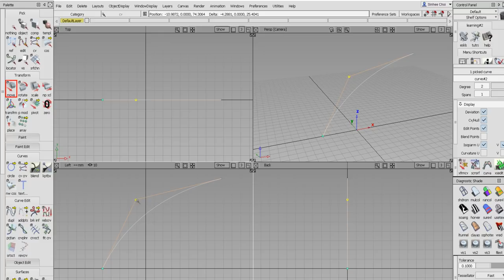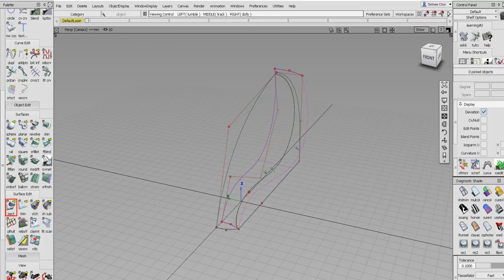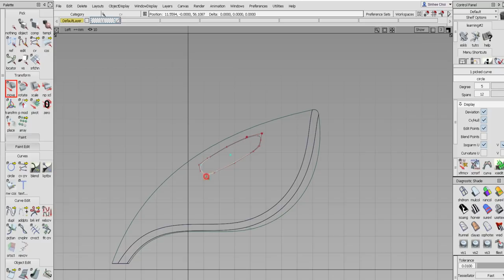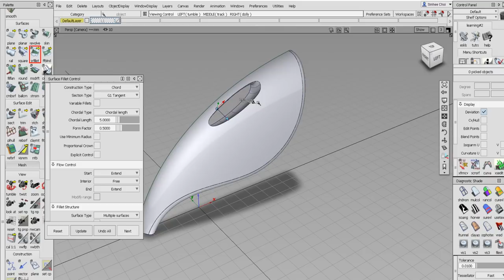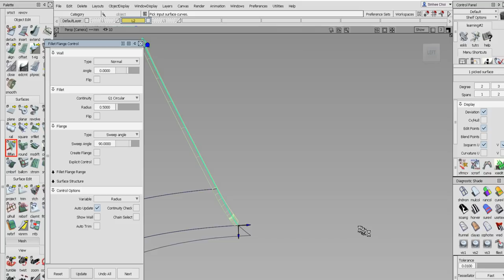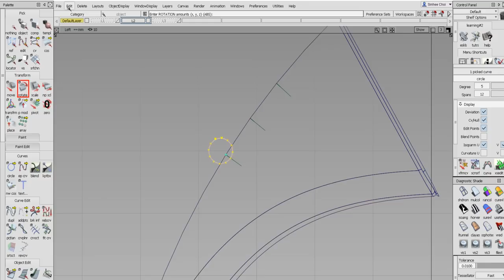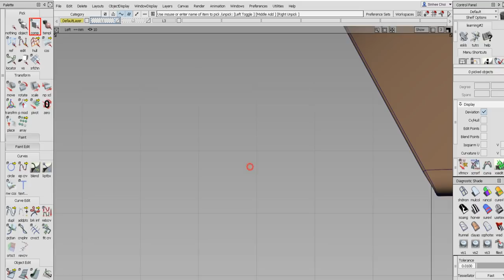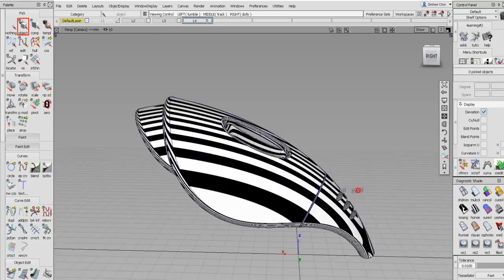Alias Studio modeling - Small Vacuum Cleaner-01 [sini]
skin, freeform blend, fillet flange, surface fillet, birail i gen, extend,